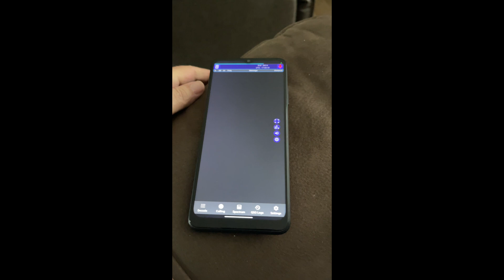FX-4CR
Pairing the FX-4CR with the galaxy AO3 $50 android phone using software from github. The software is ft8cn. This is not a polished video. Just started all this setup a couple of days ago. And I’m not well versed in FT8. Hoping down the road that other digital modes will be provided.